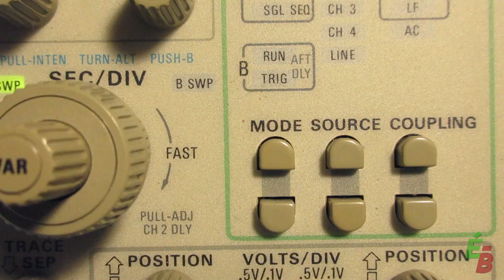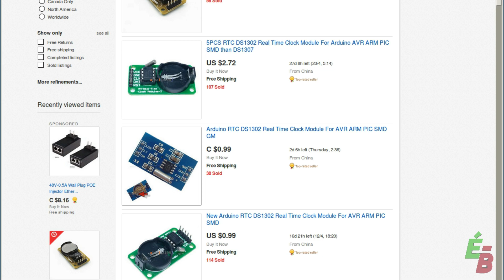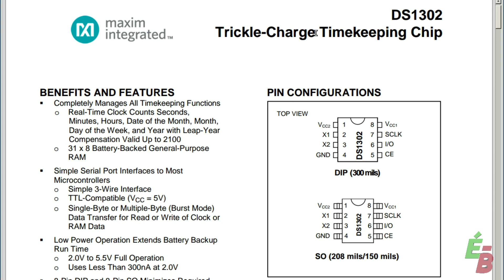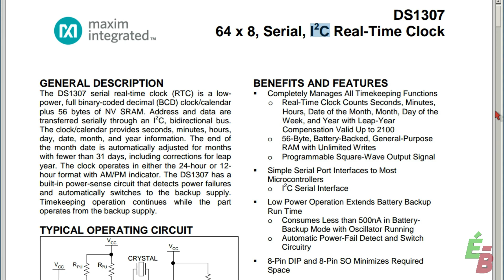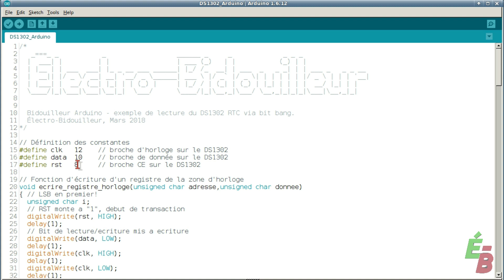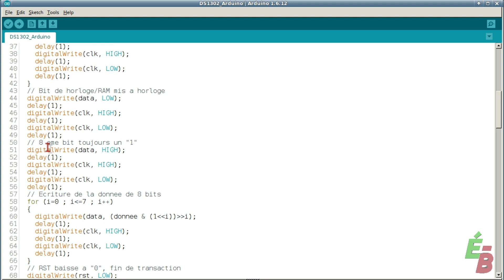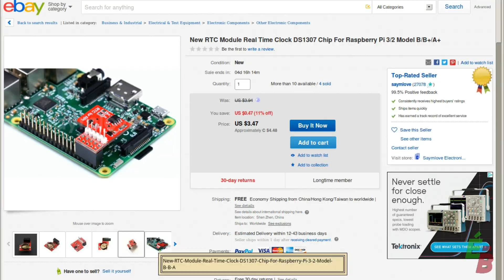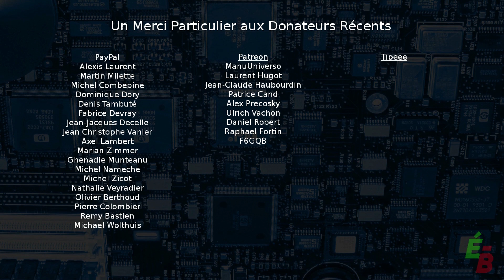EB_#210 Mini-Plaquette - RTC Horloge à Temps Réel DS1302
Voici une mini-plaquette qui garde l'heure même lorsque l'alimentation est coupée. Elle est composée d'une puce DS1302 ainsi que d'une pile CR2032. Cette plaquette est excellente sur les projets Arduino. Et elle ne coûte que 1$ américain!